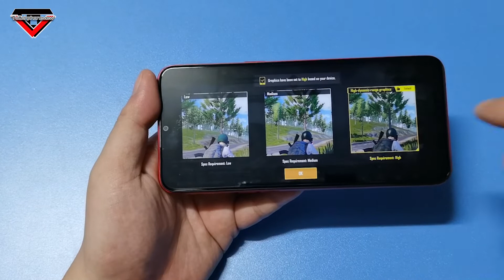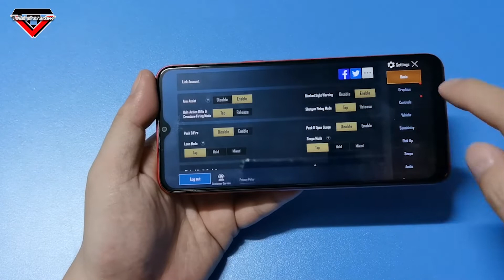แกะกล่องรีวิว realme C3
Realme สมาร์ทโฟนราคาประหยัดเพียง 3,999 บาทที่สรา้งขึ้นมาเน้นการใชงานด้านเกมกับชิปประมวลผลใหม่ แรงยิ่งขึ้นด้วย Helio G70 กับเทคโนโลยี HyperEngine มีการเพิ่มประสิทธิภาพที่หลากหลาย สำหรับ การเล่นเกมที่ลื่นไม่มีสะดุดโดยเฉพาะแถมยังเล่นเกมได้เต็มตาด้วยความละเอียดหน้าจอ 6.5 นิ้วและแบตเตอรี่ขนาดใหญ่ถึง 5000mAh เล่นเกมทั้งวันได้สบายๆ